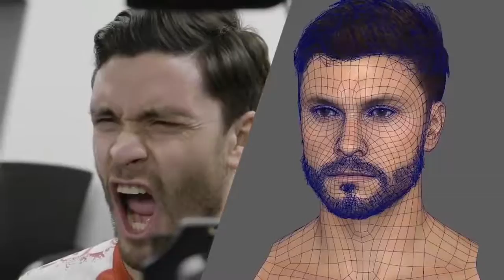FIFA 21 | Official Gameplay Trailer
FIFA 21 | Official Gameplay Trailer Concept                                                                                                        The FIFA 21 trailer is coming soon, so we decide to make our own concept.
In our opinion, the gameplay trailer for the game could look like this.
Write in the comments what you expect from FIFA 21?